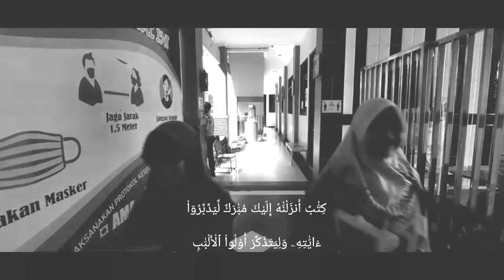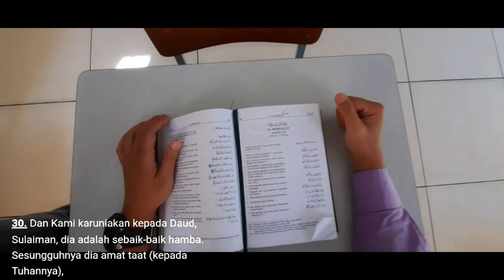MARI MENGAJI BERSAMA GRADE 3 SQUAD | GLOBAL INSANI ISLAMIC SCHOOL